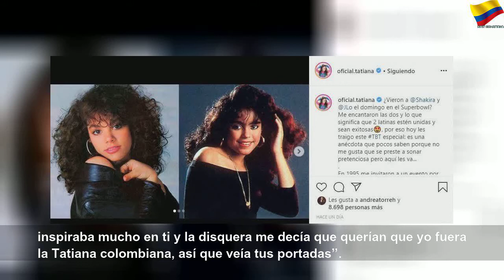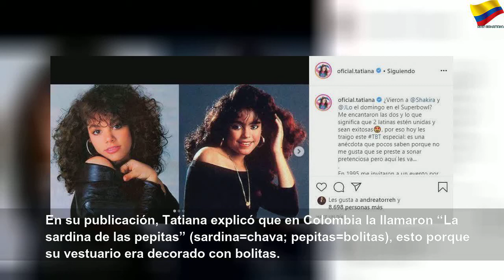La confesión que Shakira le hizo a Tatiana hace 25 años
La confesión que Shakira le hizo a Tatiana hace 25 años | Sky Colombia